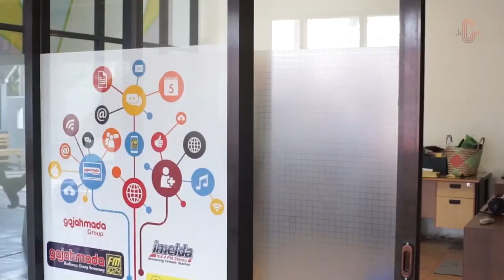Beno syok sama tamu-tamu artisnya Mak Nancy. Nomor dua mungkin kamu kenal.